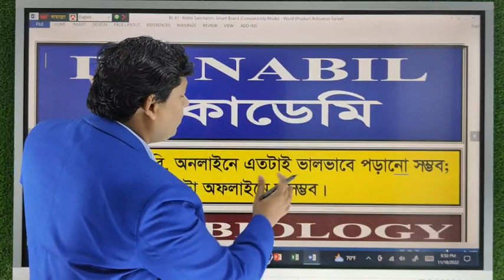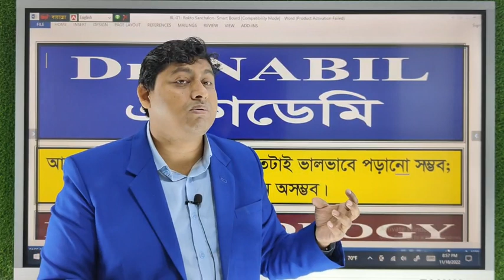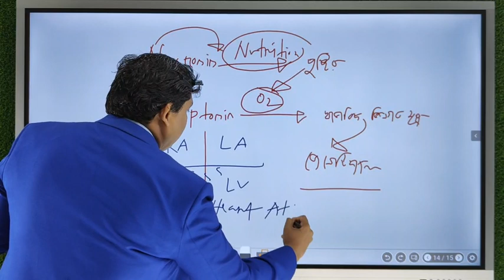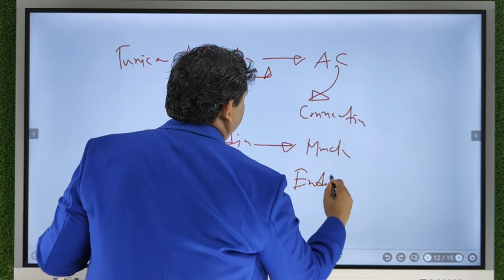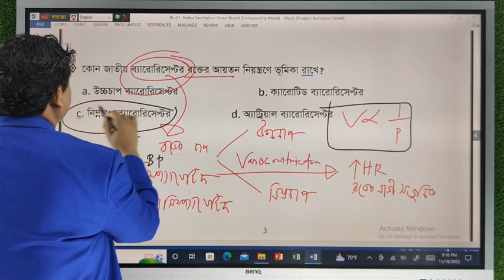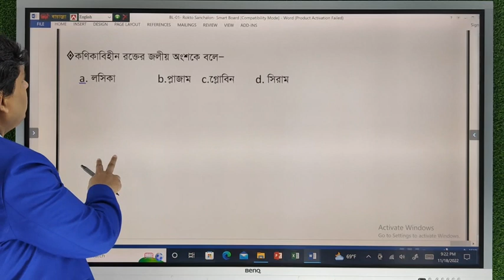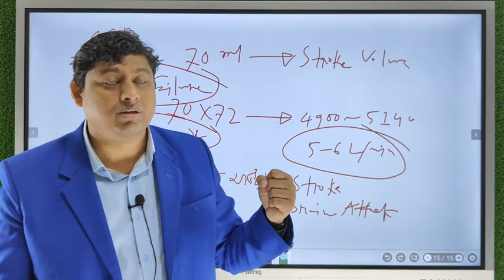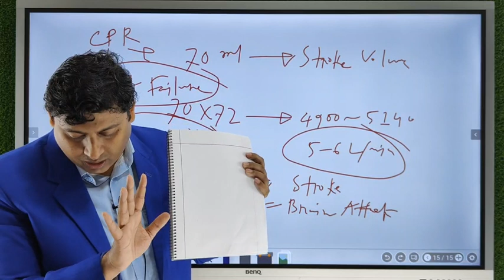HSC 2024 || Easy Biology | Class 02 || Hsc Biology Live Class || Dr. Nabil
HSC-2024 ব্যাচের Easy Biology প্রোগ্রামের Live ক্লাস 02
By Dr. Nabil(34th BCS).

🎬Hsc 2023-Easy Biology Classes:

Class- 01
Class-02
Class-03
Class-04
Class-05
Class-06
Class-07
Class-08
Class-09
Class-10

এইচএসসি জীববিজ্ঞান
দ্বাদশ শ্রেণির জীববিজ্ঞান
Biology 2nd Paper
Modern Biology
HSC Biology 2023
এইচএসসি বোটানি
এইচএসসি জীববিজ্ঞান ১ম পত্র
এইচএসসি জীববিজ্ঞান কোষ ও এর গঠন
HSC Botany
HSC
Biology
HSC Biology 1st Paper
এইচএসসি
hsc Cours 2023

*** ANTI-PIRACY WARNING ***
This content's Copyright is reserved for Dr. Nabil. Legal action will be taken against those who violate the copyright of the following maesented